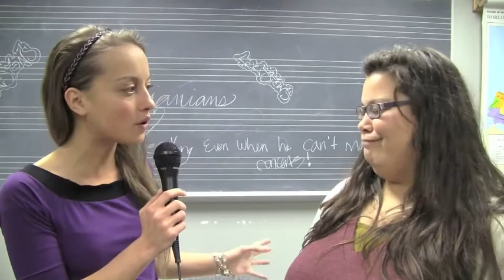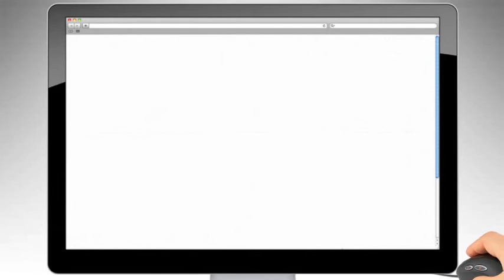LC's Louisianians Fall 2012 Concert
LC's all-male music ensemble, Louisianians, perform before a packed house at the Presser Recital Hall.